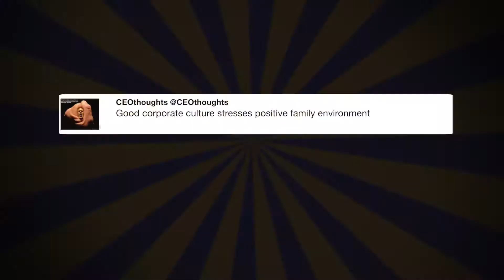Time to start building in our ...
"Time to start building in our country, with American workers &amp; with American iron, aluminum &amp; steel. It is time to put AmericaFirst🇺🇸 - @realDonaldTrump